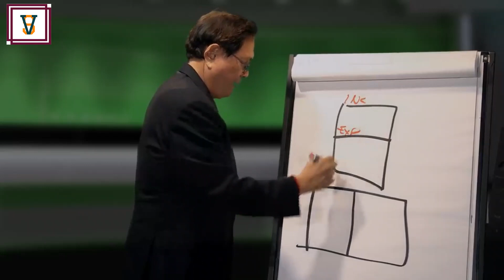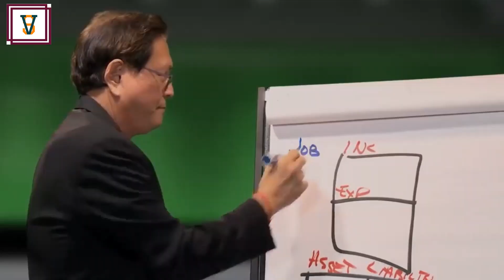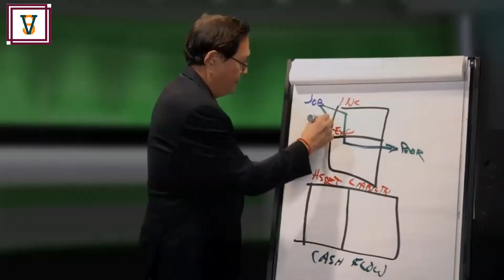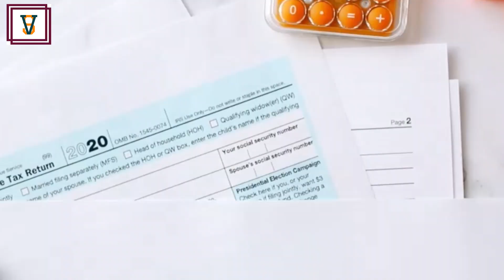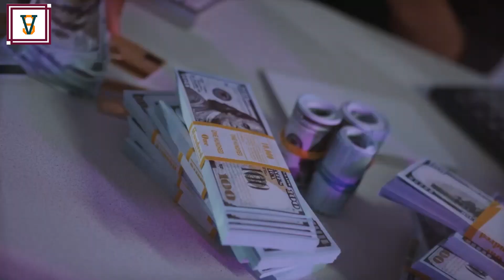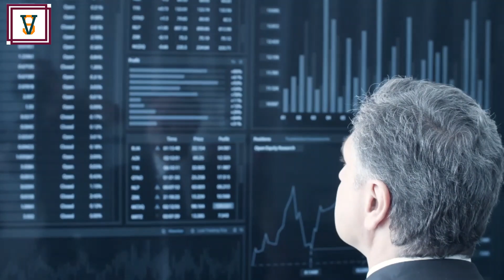The Six Words To Financial Heaven || Robert Kiyosaki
In this video episode, Robert  T. Kiyosaki best known as the author of the personal finance book Rich Dad Poor Dad explains the six primary words that are basic to pave your way to financial freedom.